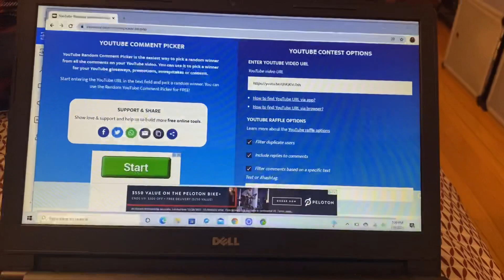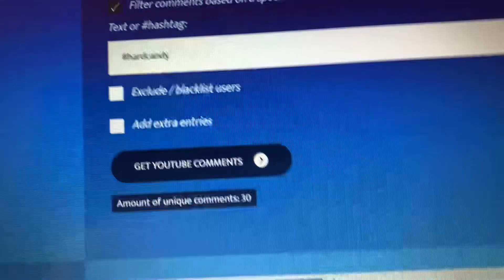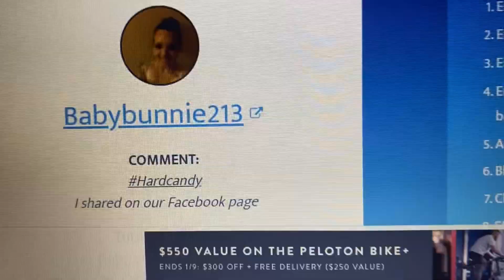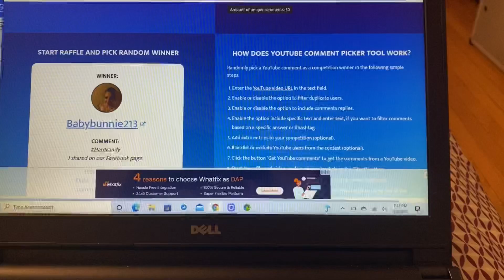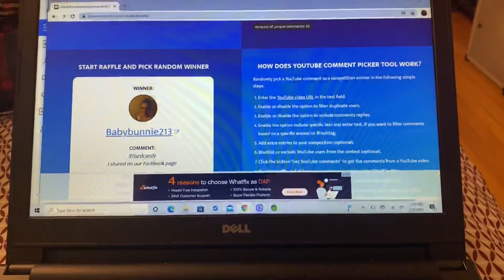500 Subscribers Hard Candy Giveaway Winner 1/9/22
411714 Chicago Illinois 60641